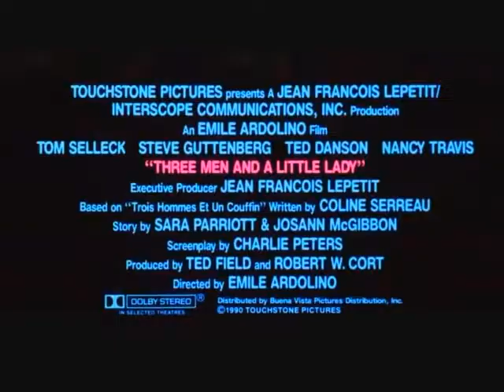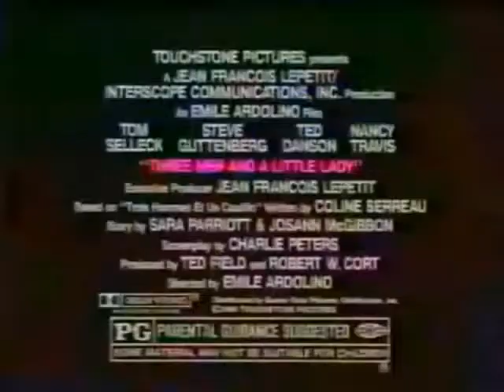Three Men And A Little Lady (1990) 35mm Trailer And TV Spots